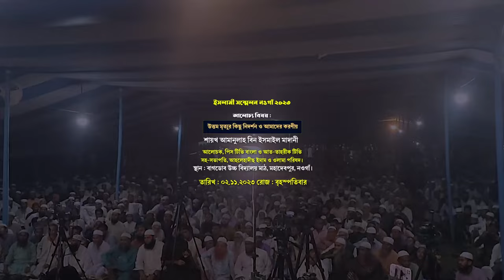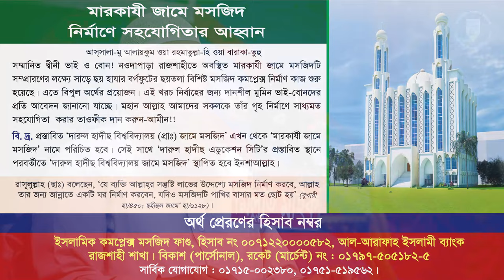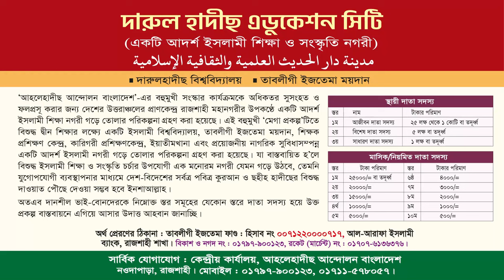উত্তম মৃত্যুর কিছু নিদর্শন ও করণীয় | ভালো মৃত্যু এবং খারাপ মৃত্যুর আলামত | শায়খ আমানুল্লাহ মাদানী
বিষয় : উত্তম মৃত্যুর কিছু নিদর্শন ও আমাদের করণীয়
🔰স্থান: বাগডোব উচ্চ বিদ্যালয় মাঠ, মহাদেবপুর, নওগাঁ।

ভালো মৃত্যু এবং খারাপ মৃত্যুর আলামত,ভালো মৃত্যু,খারাপ মৃত্যু,মৃত্যুর আলামত,খারাপ মৃত্যুর আলামত,মৃত্যু,ভালো মৃত্যুর আলামত,মৃত্যুর সময়,ভালো মৃত্যু এবং খারাপ মৃত্যুর,ভালো মৃত্যু ও খারাপ মৃত্যুর আলামত,ভালো মৃত্যুর লক্ষণ,ভালো মৃত্যু এবং খারাপ মৃত্যু,ভালো বা খারাপ মৃত্যুর আলামত,ভালো মৃত্যু এবং খারাপ মৃত্যু কিভাবে বুঝবেন,খারাপ মৃত্যুর,মৃত্যু নিয়ে ওয়াজ,মৃত্যুর ওয়াজ,খারাপ মৃত্যুর কিছু আলামত,ভালো মৃত্যু নাকি খারাপ মৃত্যু বুঝার উপায়,ভালো মৃত্যুর ১৫টি আলামত
ভালো মৃত্যুর আলামত,ভালো মৃত্যু এবং খারাপ মৃত্যুর আলামত,ভাল মৃত্যুর কিছু আলামত,মৃত্যু নিয়ে ওয়াজ,আল্লাহর কুদরতের কিছু নিদর্শন দেখুন,মৃত্যুর যন্ত্রনা ওয়াজ,মৃত্যুর আগে মানুষ কি দেখে,মৃত্যুর ওয়াজ,ভাল মৃত্যুর আলামত,ভালো মৃত্যুর লক্ষণ,মৃত্যু,নবীজীর উত্তম আচরনের নিদর্শন al baaqi-islamic saying,জমিনে যুলুম করার চেয়ে মৃত্যু বরণ করাই উত্তম,ভালো মৃত্যু,মৃত্যুর পর কি হয়,মৃত্যুর পর আত্মার কি হয়,মৃত্যুর পর আত্মার কি হয় ?,মৃত্যুর আলামত কি,মৃত্যুর ভয়ংকর যন্ত্রনা
আমানুল্লাহ বিন ইসমাইল মাদানী,আমানুল্লাহ বিন ইসমাইল মাদানী ওয়াজ,শায়েখ আমানুল্লাহ বিন ইসমাইল মাদানী,শায়খ আমানুল্লাহ বিন ইসমাইল মাদানী,বাংলা ওয়াজ আমানুল্লাহ বিন ইসমাইল মাদানী,আমানুল্লাহ বিন ইসমাইল মাদানী নতুন ওয়াজ,আমানুুল্লাহ বিন ইসমাইল মাদানী,শাইখ আমানুল্লাহ বিন ইসমাইল মাদানী,আমানুল্লাহ মাদানী,শাইখ আমানুল্লাহ মাদানী,আমানুল্লাহ বিন ইসমাইল,আমানুল্লাহ বিন ইসমাইল মাদানী নতুন ওয়াজ,আমানুল্লাহ বিন ইসমাইল মাদানি,শায়খ আমানুল্লাহ বিন ইসমাইল মাদানী
মিজানুর রহমান আজহারী,মিজানুর রহমান আজহারী ওয়াজ,মিজানুর রহমান আজহারী নতুন ওয়াজ,মিজানুর রহমান আজহারী নতুন ওয়াজ,মিজানুর রহমান আজাহারী ওয়াজ,ওয়াজ মিজানুর রহমান আজহারী,আজহারী ওয়াজ,মিজানুর রহমান আজহারী ওয়াজ,মিজানুর রহমান আজহারী নিউ ওয়াজ,মিজানুর রহমান আজহারি,মিজানুর রহমান আযহারী